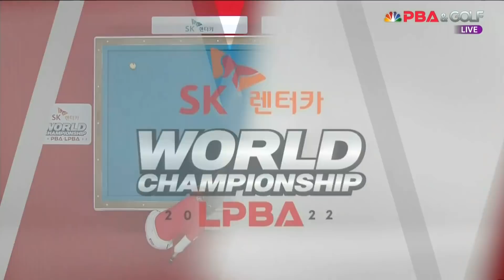「이미래, 16강」vs. 이우경 / 3세트 I SK렌터카 LPBA 월드챔피언십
「이미래, 16강」vs. 이우경 / 3세트 I SK렌터카